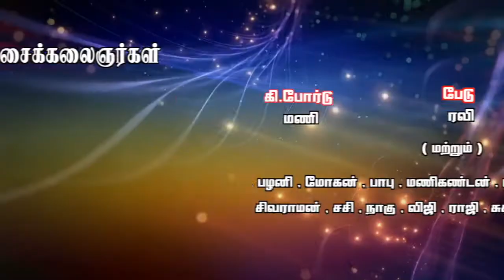VKB MGR song and mimicry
Please Logon to

shorturl.at/htvxB
shorturl.at/lzHZ4